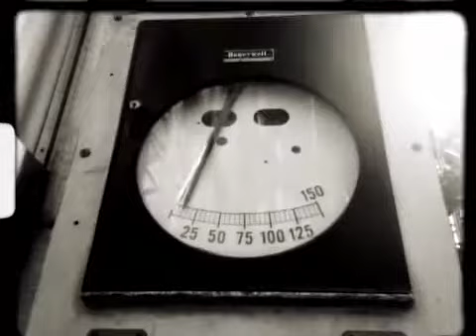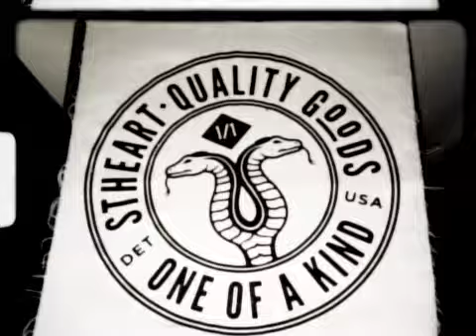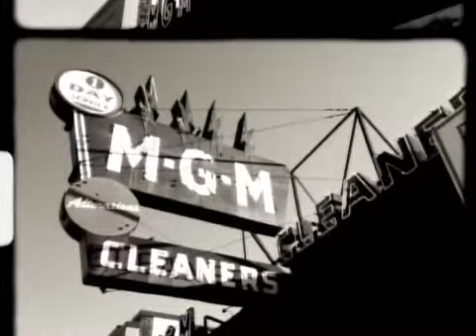Strange Vacation – 96’ Ford (Official YouTube Music Video Stream)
This is the second single relased for our third full length album GHOSTS due out digitally October 16th.

Strange Vacation is an alternative duo based out of Detroit Michigan. Founded in 2012, Strange Vacation is composed of Jon-Paul Bakaric and Joshua Waldorf, former members of The Boys of Summer and That Was Something. Their two previous albums “Chasm (2012)” and “Thunderstorms (2013)” brought critical acclaim to the groups music, crafty songwriting, and were released worldwide by Authentik Artists.

Now operating independently, Strange Vacation plans to release their third record “Ghosts” in the fall of 2015. The album marks a dramatic shift in the groups sound with a main focus on acoustic guitar, lyrical content, airy guitar leads, and memorable melodies. “Ghosts” was produced by Jon-Paul Bakaric, and will be released by Night Light Audio Productions October 16th.